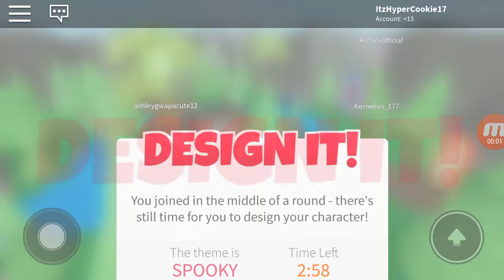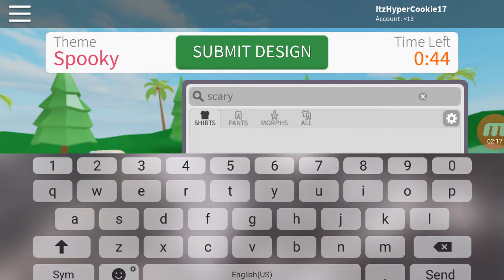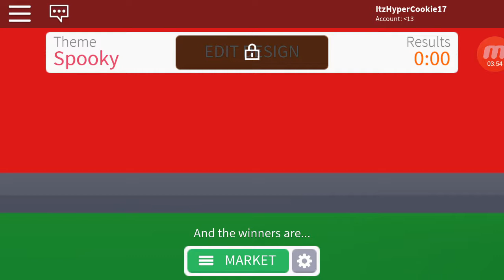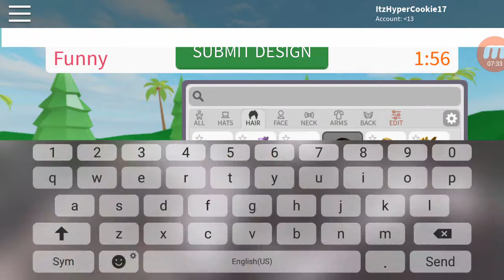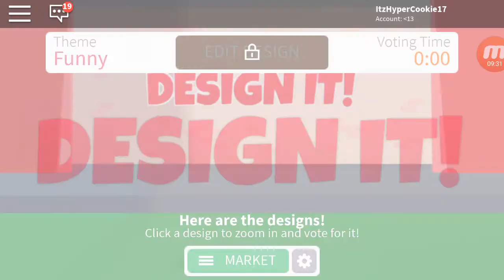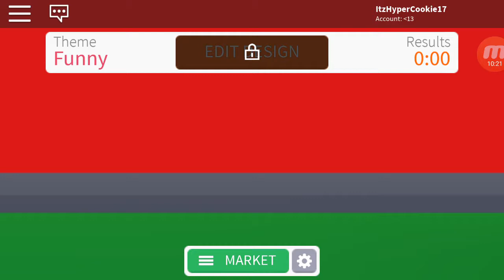Playing Design it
we did this last night 😂